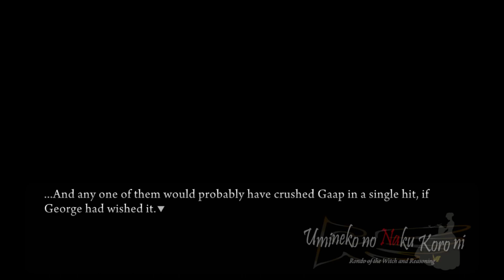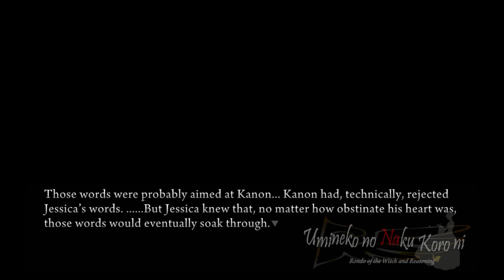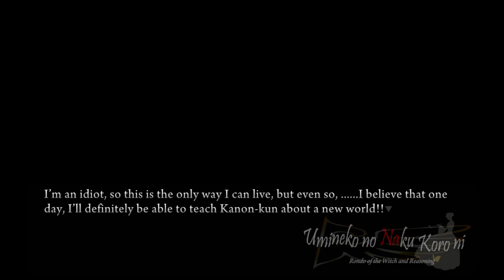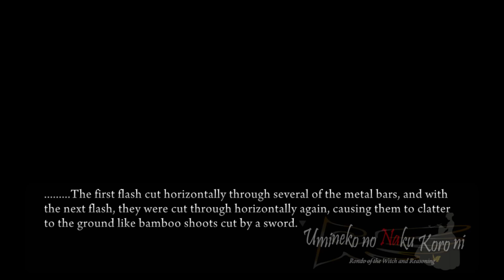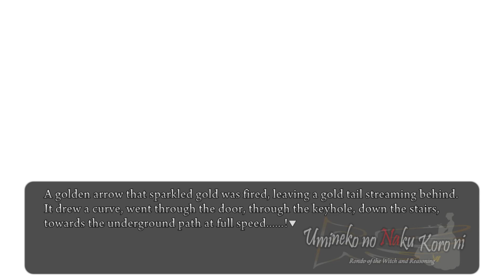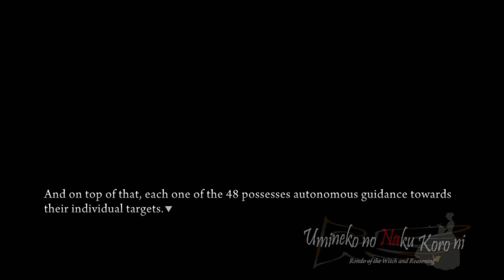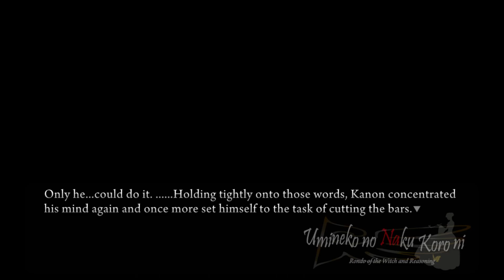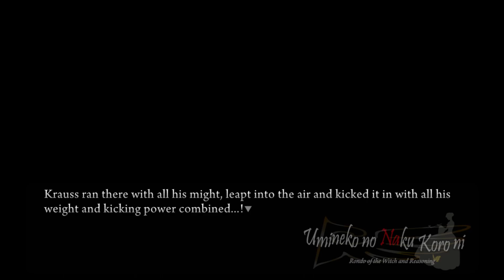Umineko PS3 Port Walkthrough part 159 - Chaotic Determination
Anything to earn the win for the family..